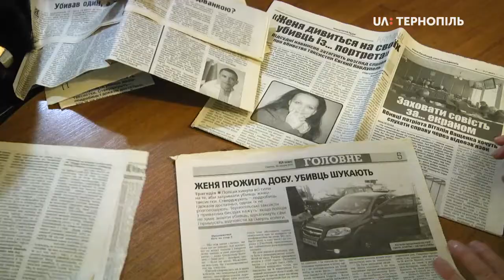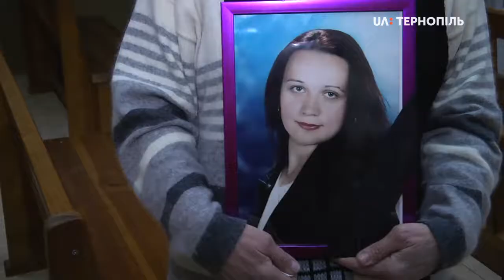Судове засідання у справі про вбивство таксиста Євгенії Кордупель